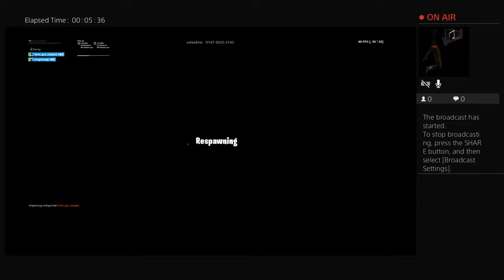Fortnite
The best